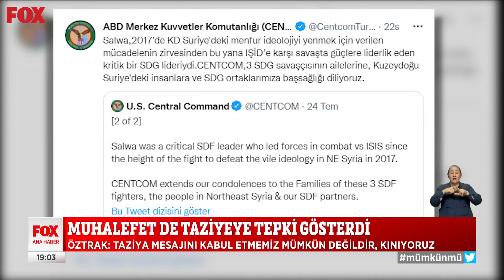Erdoğan'dan Duhok açıklaması... 26 Temmuz 2022 Gülbin Tosun ile FOX Ana Haber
Erdoğan'dan Washington'a PKK tepkisi! 26 Temmuz 2022 Gülbin Tosun ile FOX Ana Haber Bülteni yayında hemen izle!